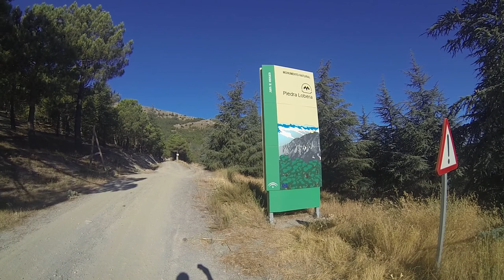23-8-2020 SUBIDA A PIEDRA LOBERA-SIERRA DE LUCAR (ALMERIA) DESDE EL SAUCO EN CULLAR (GRANADA)